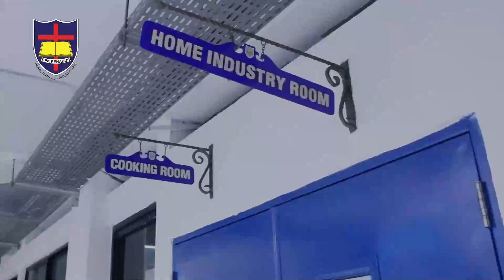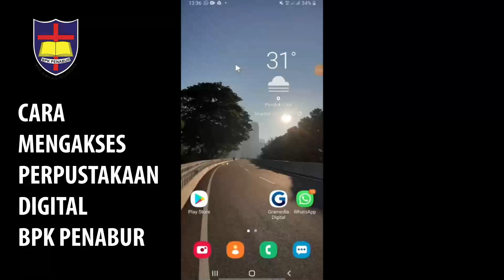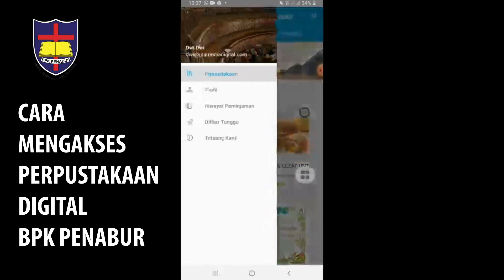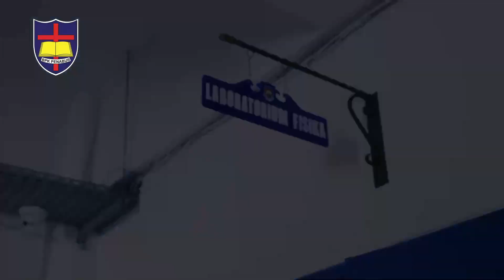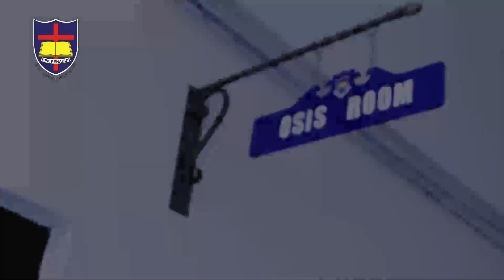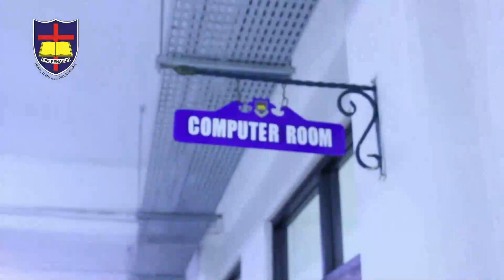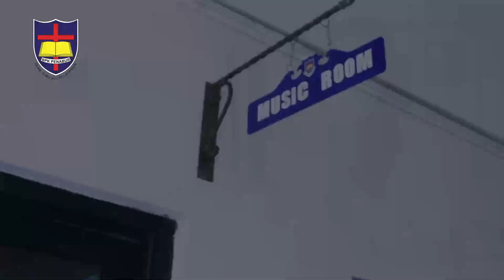Wiyata Mandala - Pengenalan Lingkungan Sekolah 2020/2021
SMPK 4 PENABUR Jakarta

Pk. 08.45